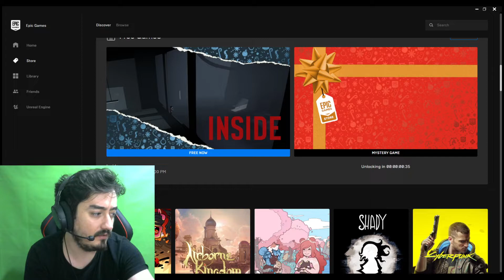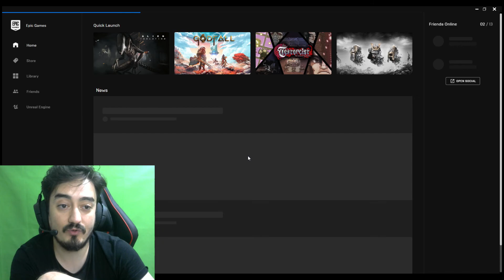EPIC GAMES'İN VERDİĞİ ÜCRETSİZ OYUN!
15 gün boyunca her gün size o günün ücretsiz oyununu paylaşan kısacık bir video yayınlayacağım :)

Siz de benimle yayında veya yayın dışı oynamak isterseniz Discord sunucumuzda moderatörlere haber veriniz. Bu tarz veya farklı içerikli videoların gelmesini istiyorsanız yorumlarda belirtmeyi unutmayın. Benimle oyun oynamak, oyun hakkında hakkında soru sormak veya oyun arkadaşı bulmak isterseniz Discord sunucumuza katılın. Yayınlarda bir çok farklı oyun oynuyoruz oyunlar hakkında bir sürü yeni bilgiler öğreniyoruz Discord sunucumuza katılarak ya da Twitch kanalımızı takip ederek yayınlardan haberdar olabilirsiniz.

League of Legends, GameShifter, Twitch, PlayerUnknown's Battlegrounds, Korku Oyunları, Realm Royale, Battle Royale, Warframe, Phasmobhobia, Domina, Türkçe Rehber, Phasmophobia, In Silence